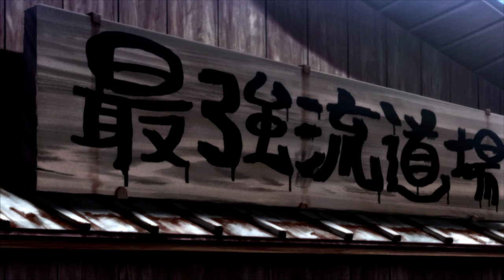Street Fighter IV Vanilla Dan Arcade Story RPCS3 PS3 emulator 4K 60FPS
Vanilla Street Fighter 4 !Lets not forget this iteration of SF even though it was superceded by Super and Ultra. This one has some different cutscenes I believe.